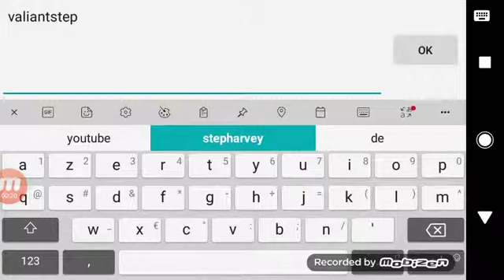looking for laika android (step 1)